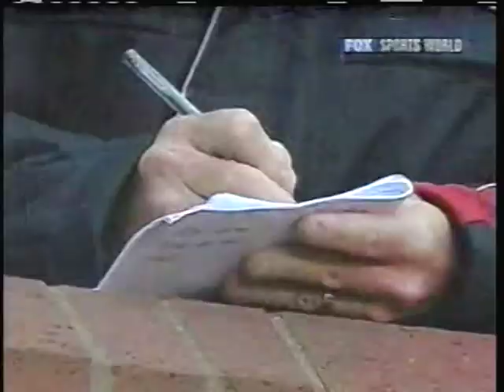English Premier League -Matchday 12 -November 2- 4, 2002 -Part 2